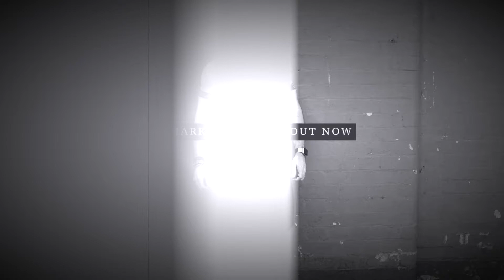Remark presents Meteoric. Out now.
The remarkable mix of the summer finally erupts. More than six months in the making, Meteoric explodes with energy and pulls you into a progressive, pulsing, late-night house music journey. Experience the sonic adventure now via Soundcloud, Mixcloud, and The Remarkable Podcast in iTunes.